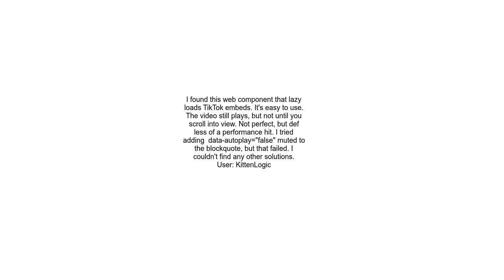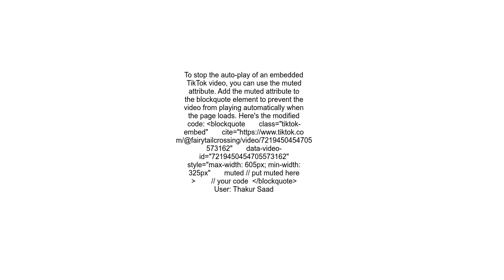How to stop auto play in an embedded video